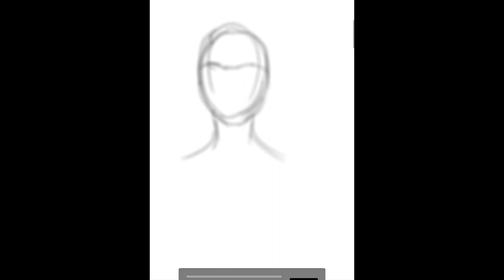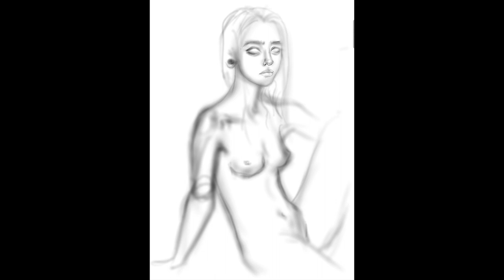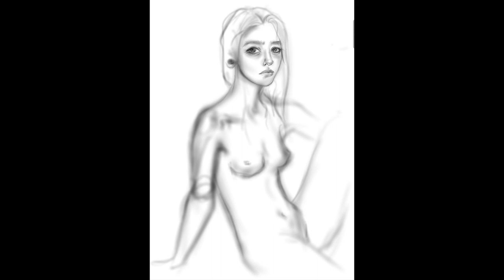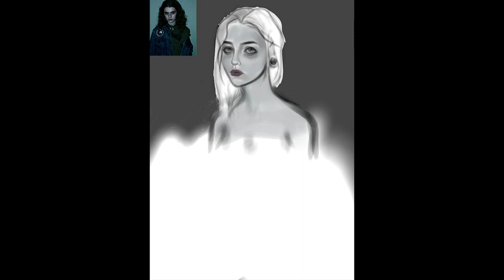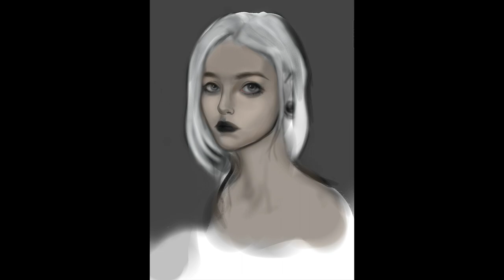Painting #9 Marty's Drawings How to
Can you guess the character?)

Hi !  I'm Marty. Welcome to my Drawing Channel.
I show the process of creating my drawings.